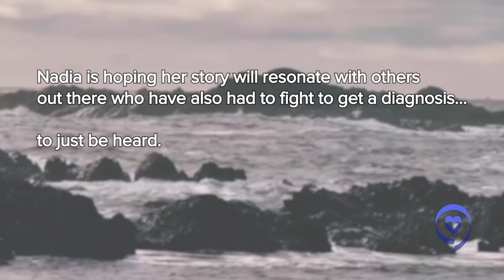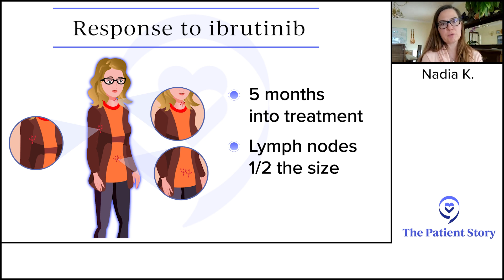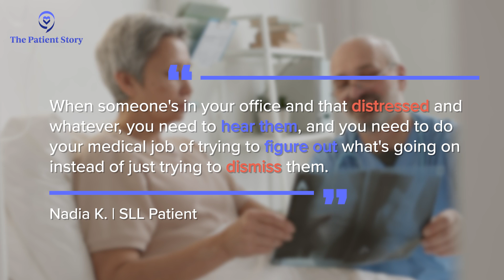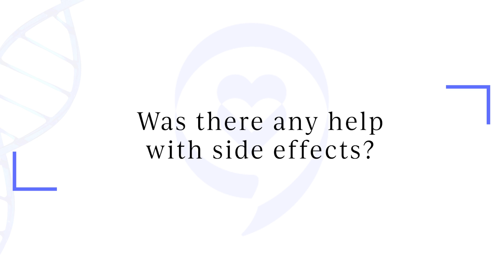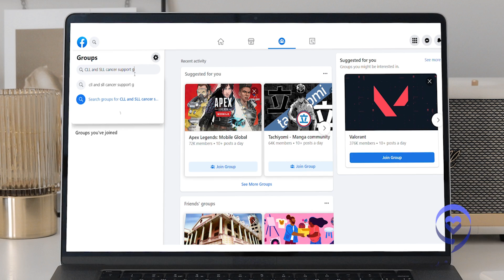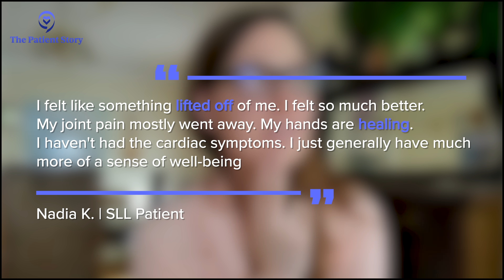How I Got Through Cancer Treatment & Side Effects (Small Lymphocytic Lymphoma SLL) | Nadia K.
In the final episode of our conversation with Nadia, who shares how she was dismissed by doctors over and over again from diagnosis through making treatment decisions, she talks about the actual treatment and how she got through the side effects.
Thank you, Nadia, for sharing your story with us to help others.

3) Small Lymphocytic Lymphoma (SLL) treatment & side effects: This Video

Contents of this video:
00:00 - Intro
00:05 - SLL Treatment & Sideeffects
06:54 - The Ibrutinib Regimen